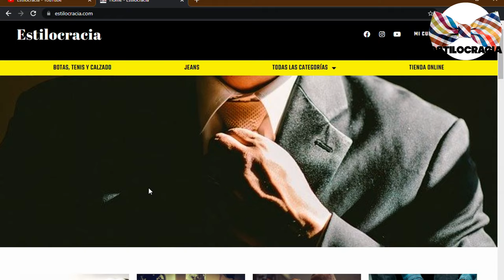CHAMARRA de PIEL BARATA vs CARA 🔥!!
¿QUIERES saber LA diferencia ENTRE piel BARATA y CARA en UNA chamarra 🤔?

00:00 Inicio
01:53 Tipos de cuero
02:38 Diferencias
04:11 Precio gama baja
04:58 Precio gama media
05:42 Precio gama alta

Visita nuestro sitio asociado de Amazon para productos de tu interés: